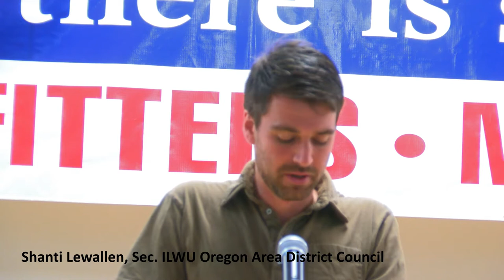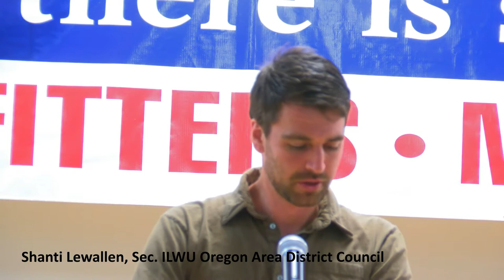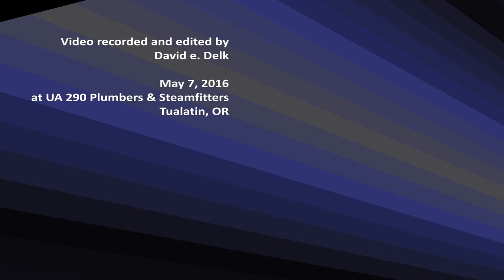Our Jobs Our Economy - the TPP and Labor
Labor leaders in Portland OR come together in a pubic forum to discuss the implications of the Trans Pacific Partnership on labor including the environment in which those workers live.  Panelists include Madelyn Elder (Oregon Tradeswomen), Greg Pallesen (VP of American Associations of Western Pulp and Paper Workers), Stanti Lewallen (Sec., ILWU Oregon Area District Council), D Wu (Exec. Dir. Portland Jobs with Justice), and M. Shannon (Exec. Dir. Oregon Fair Trade Campaign).